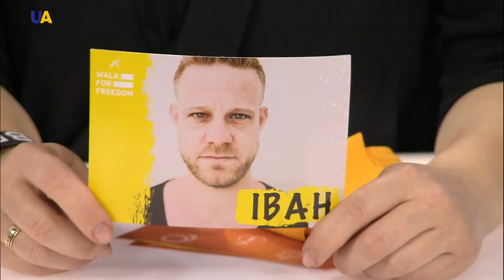Human Trafficking in Ukraine: From Involuntary Labor to Sex Slavery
Human trafficking - from involuntary labor to sex slavery. Through force, fraud, and coercion, people everywhere are being bought and sold against their will. It's the fastest growing criminal industry in the world. So, where does Ukraine stand? To talk with us about this is Yulia Sachenko, the director of the international anti-slavery organization "a21".